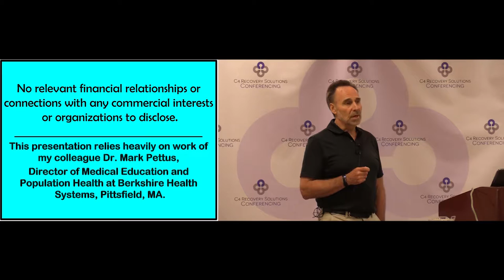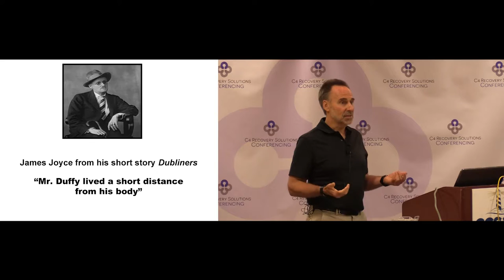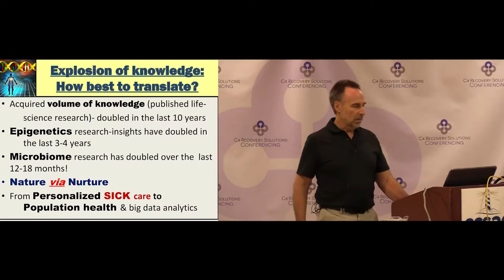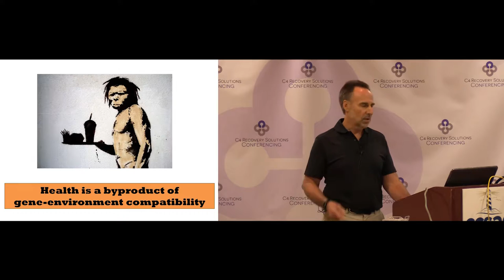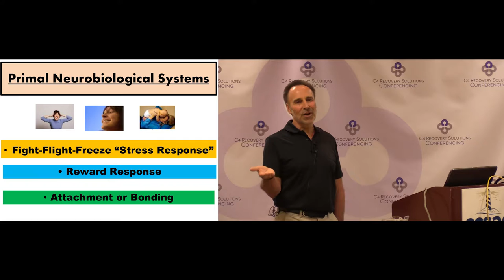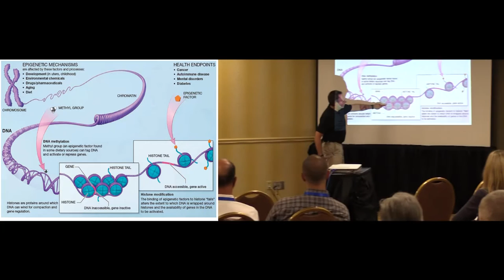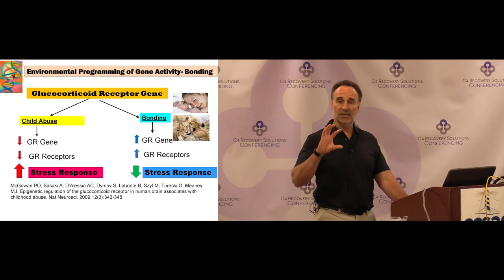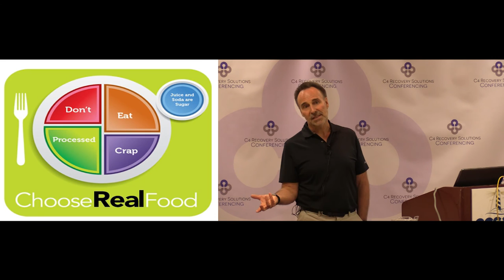Behavioral Epigenetics, Part 1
The full title of this talk is "Behavioral Epigenetics: Applying Advances in Health Science & Wellness Lifestyle to Nurture Inter-generational Life Enhancing Recovery for Individuals, Families, & Communities"

Part 1 of 2 of a presentation at CCSAD 2016 by Don Scherling, PsyD, LADC, ICCDP-D, CCS. The description of the talk follows:

"While genetics (Nature) play a key role in one’s risk/prognosis of chronic conditions (addiction, cancer, metabolic disorders), our environment (Nurture), including how we eat, move, interpret and respond to stress, manage toxic exposures, cultivate meaning, interconnect with others, and sleep play a vital role as well. In the emerging field of epigenetics we are coming to see that lifestyle can potentially trump our genetic predispositions and transform our lives and the lives of those we love."

ABOUT C4 RECOVERY SOLUTIONS
C4 Recovery Solutions, a non-profit organization is a global organization dedicated to promoting accountability-based treatment services, increasing access to treatment, and educating and training addiction treatment professionals. Through its conferencing division, C4 Recovery Solutions operates four annual educational events for addiction and mental health professionals including the renowned Cape Cod Symposium on Addictive Disorders (CCSAD), West Coast Symposium on Addictive Disorders (WCSAD), Clinical Overview of the Recovery Experience (CORE), and Addiction Executives Industry Summit (AXIS).

To learn more about our conferences, please visit the Conferencing landing